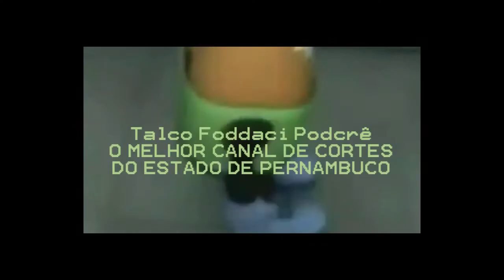Carteiro Alertou Algo Que Poucos Vão Se Lembrar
Carteiro Cósmico é conhecido por ser um rapaz meio doido das ideias, mas, ainda que raramente, ele acaba comentando coisas pertinentes e que valem a nossa reflexão. Na série de RE7 ele disse algo que quase ninguém deu bola, mas dado o nosso contexto atual, parece fazer muito mais sentido. Veja os detalhes no vídeo

link do episódio completo: RE7 episódio 2

instagrola: @zenobio_original